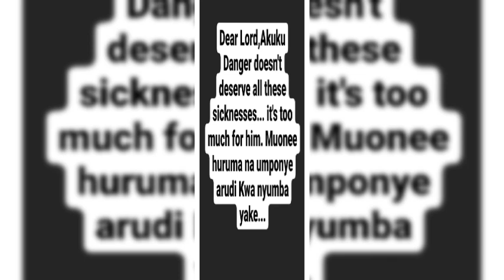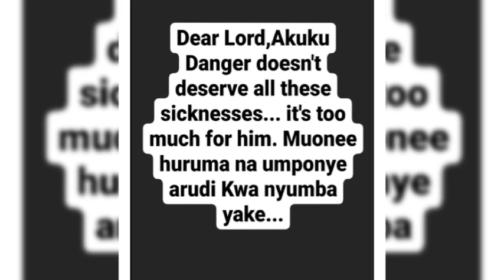Oh No! Bad News As Akuku Danger's Condition Gets Worse After Suffering A Heart Infection!